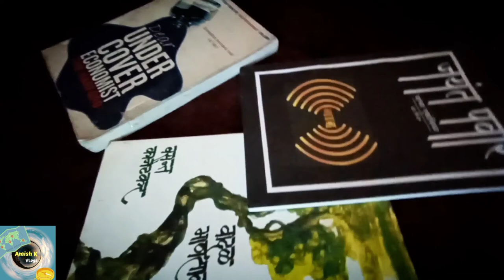Day 2 | Beer k Glass Main Coffee | Quarantine Days | Stay Home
This is what i am doing these days |
What about you guys ?